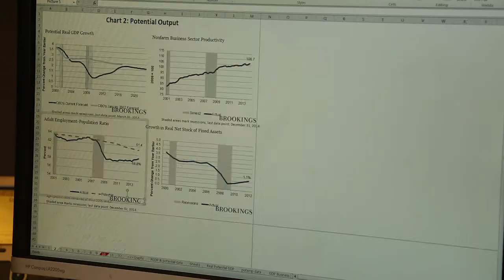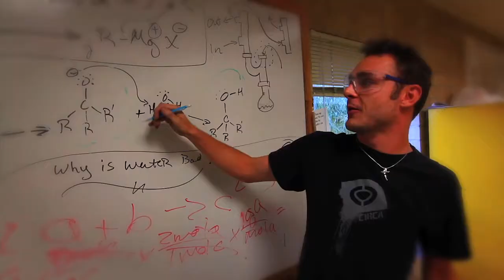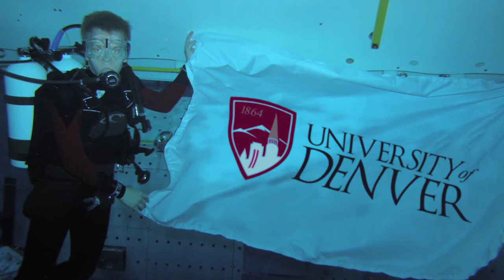The Value of a DU Education 3/2015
Listen to recent DU graduates tell of their journey of Transforming Passion into Purpose!